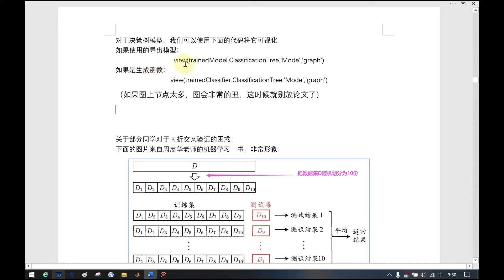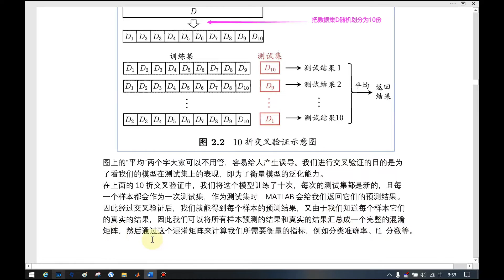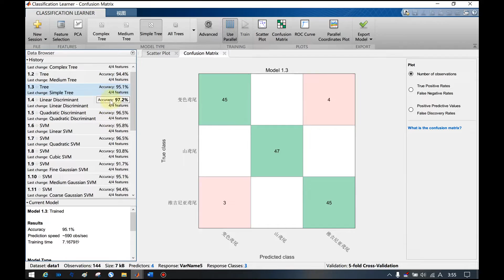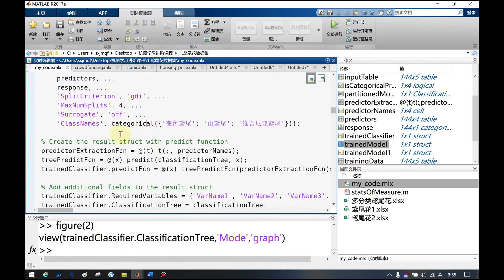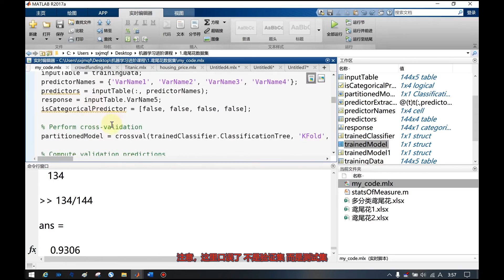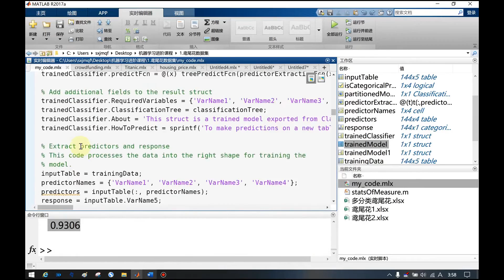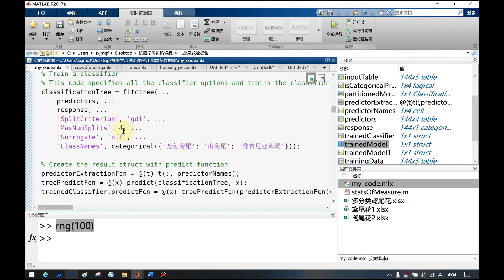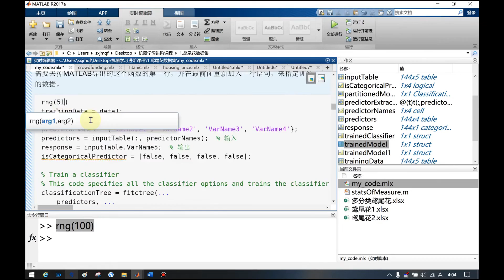39交叉验证的测试集和随机数种子 【Matlab数学建模教程165讲】附课件